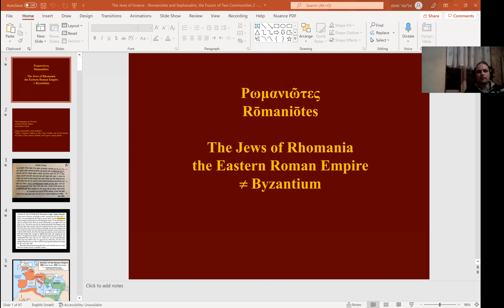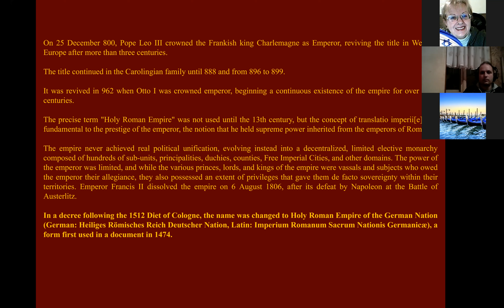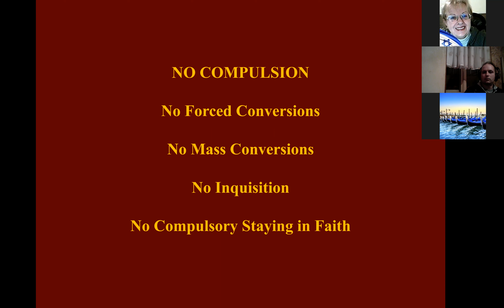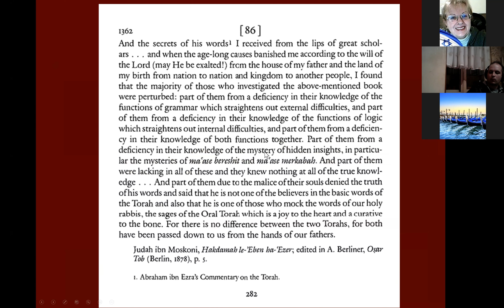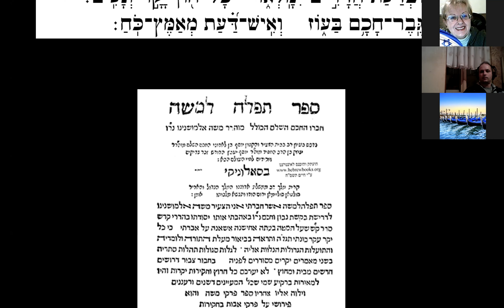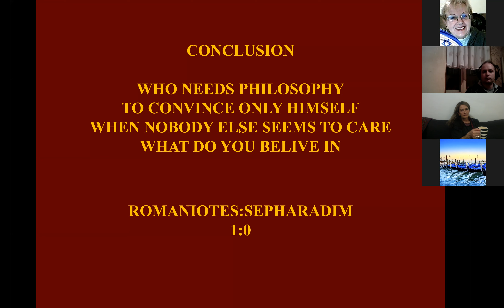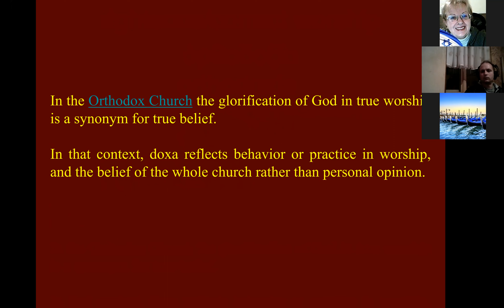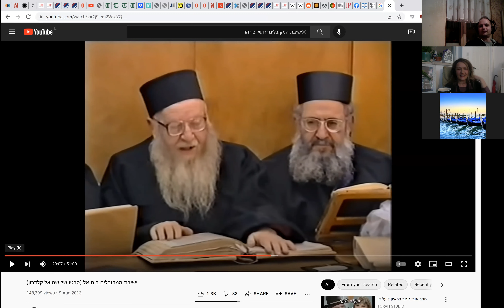Sefardizacija Romanijota i romanizacija Sefarda, novi uvidi u nastanak osmanskog Jevrejstva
00:00 - Romanioti ("vizantijski" Jevreji) - etimologija
15:04 - uvid u specifičnosti panhrišćaniskih i rumejskohrišćanskih momenata u odnosu prema Jevrejima (Stiven Bauman)
21:36 - razlog posizanja Romaniota za terminom "dobra stara pravoslavna crkva" (razlike crkve na istoku od crkve na zapadu)
27:33 - razvoj jevrejske teološke misli na Balkanu kad Serfardi stižu na Balkan
37:17 - tradicionalno sefardsko pretjerano filozofiranje i njegovo postepeno gašenje u Osmanskoj državi
50:06 - zaključak: kome treba filozofija  da bi sam sebe ubeđivao u kraju u kom nikog ne zanima šta ti veruješ (Romanioti:Serfardi - 1:0)
58:56 - Ladiniziranje Romaniota (Rmanioti:Sefardi - 1:1)
1:12:30 - zajednički liturgocentrizam (Romanioti:Sefardi - 1:2)
1:18:14 - zajednički midrašocentrizam (Romanioti:Sefardi - još uvek 1:2)
1:18:46 - the rabbinic fashion (Romanioti:Sefardi - 2:2)
1:27:17 - odgovor učesniku i dodatna pojašnjenja
1:42:44 - razna pojašnjenja van teme predavanja